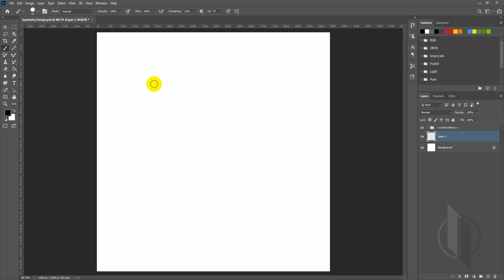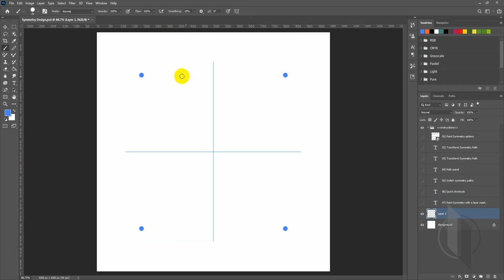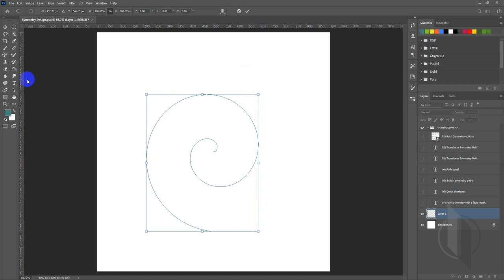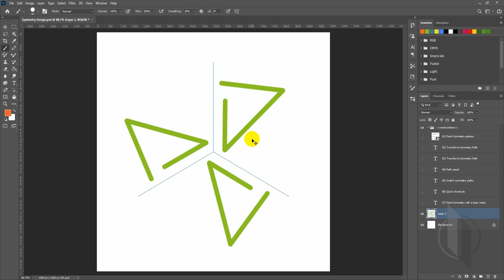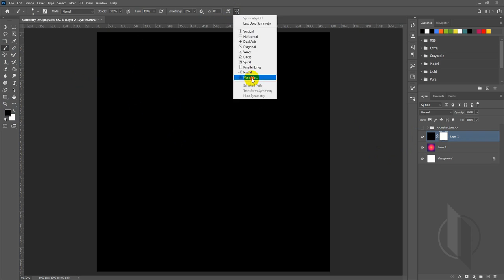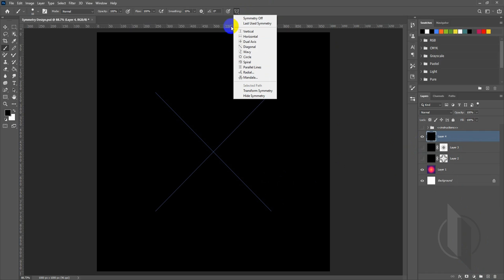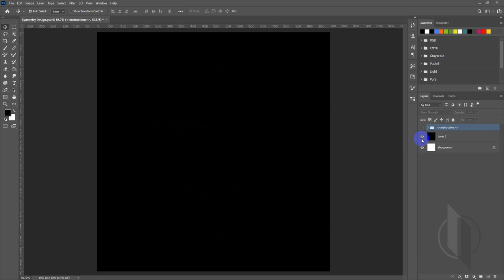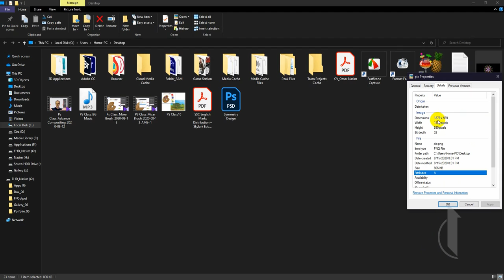Symmetry Drawing Using Photoshop & WeaveSilk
Application: Adobe Photoshop CC